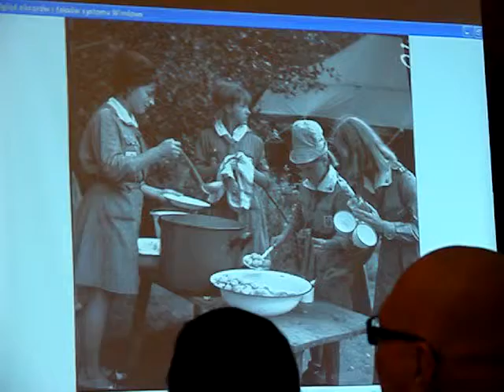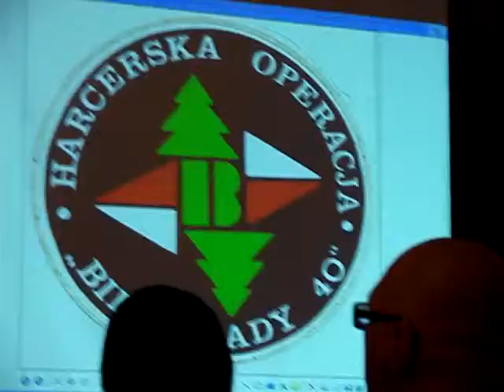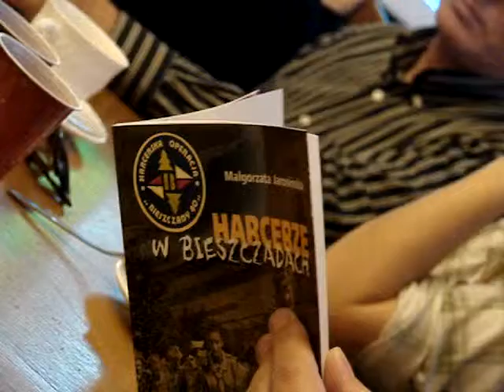Harcerze w Bieszczadach - spotkanie z autorką książki: Małgorzatą Jarosińską 1-3